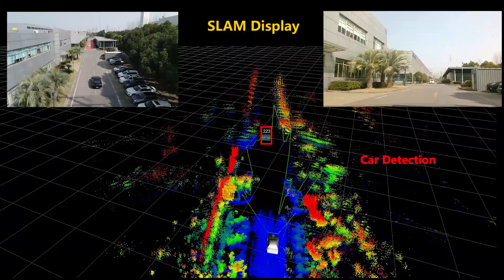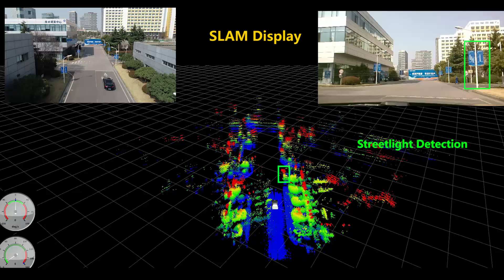Arbe Perception Radar SLAM